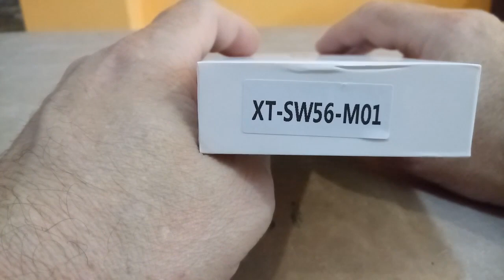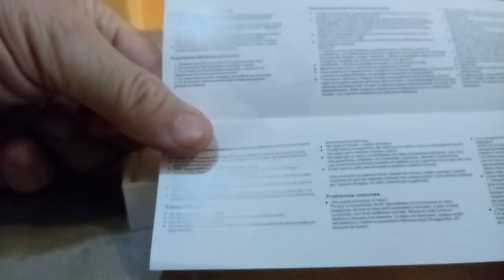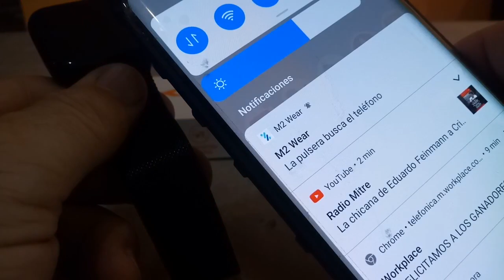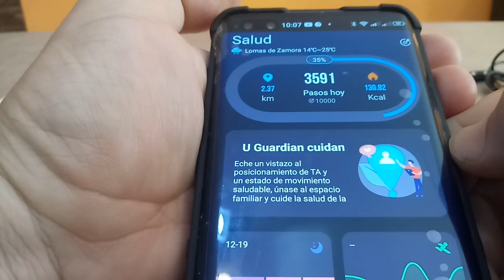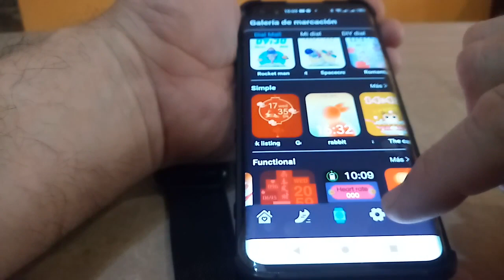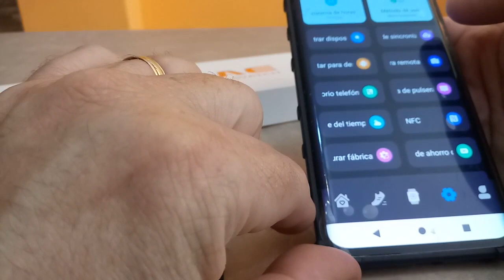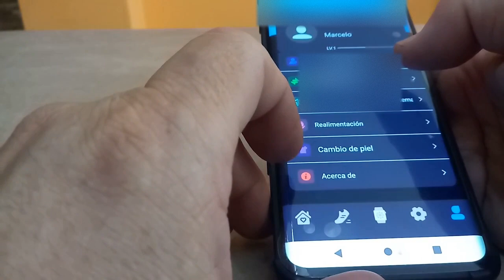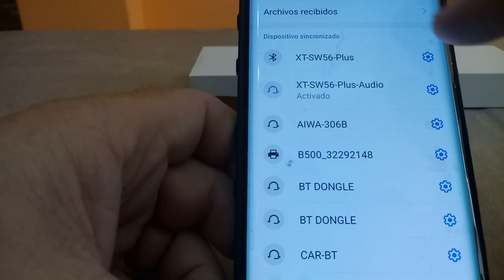Review smartwach X-TIME XT-SW56